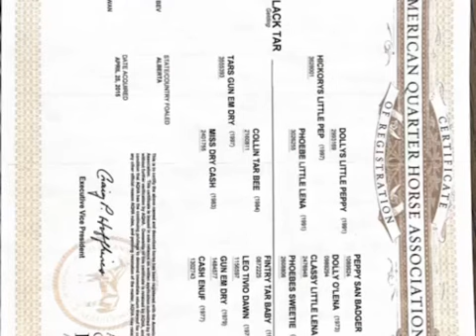HIP #16 SMOKEN BLACK TAR | Caballos de Cattleman’s | Aug. 15th, 2024